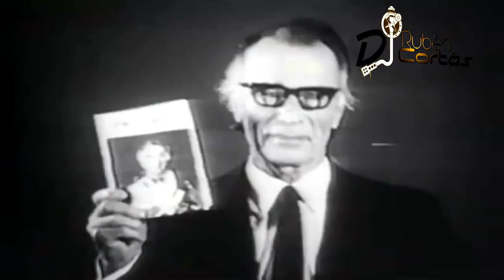BINGOBOYS ft PRINCESSA - How To Dance (Digital Remix) [VDJ Rubén Cortés] [Dance 90's] [House 90's]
Les comparo un VRemix mas que hice de Bingoboys - Houw To Dance de 1991, fue una de mis rolas favoritas de ese año, espero lo disfruten y no olviden SUSCRIBIRSE A MI CANAL DE YOUTUBE.